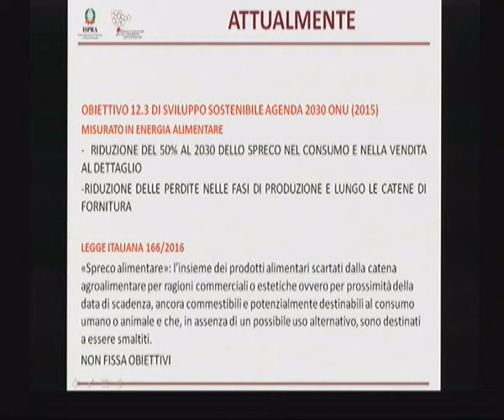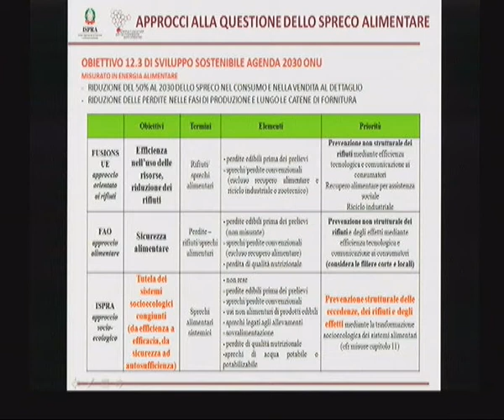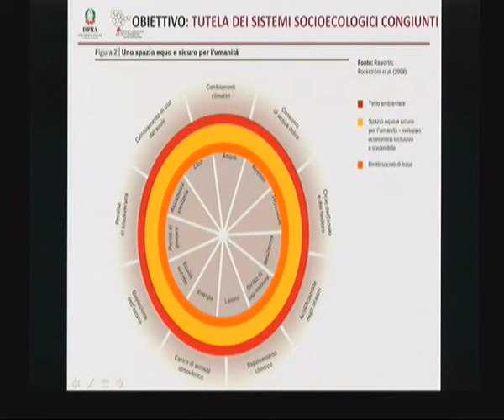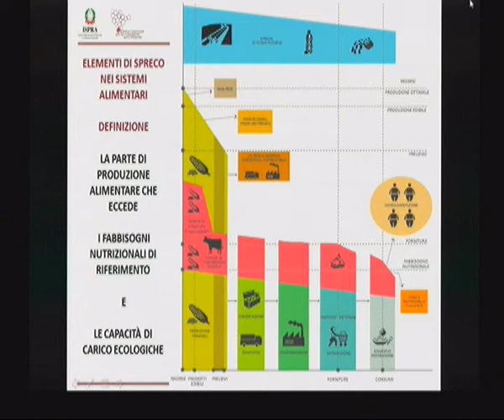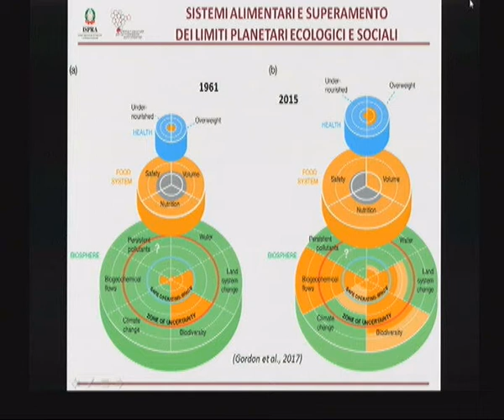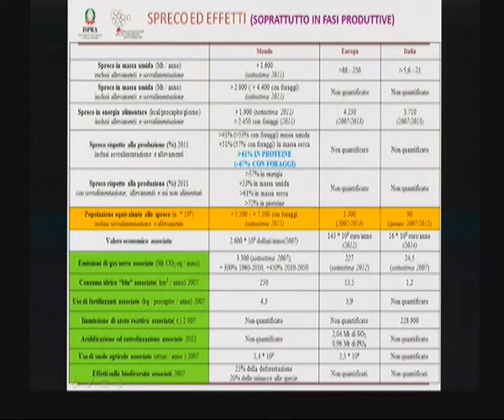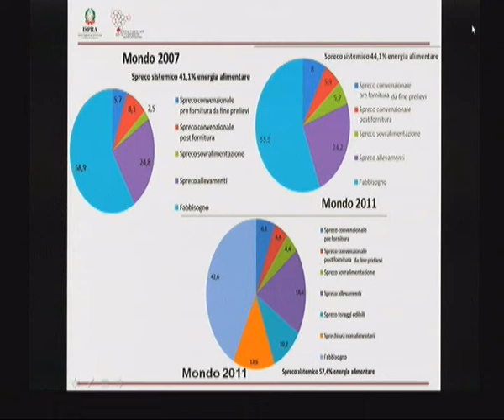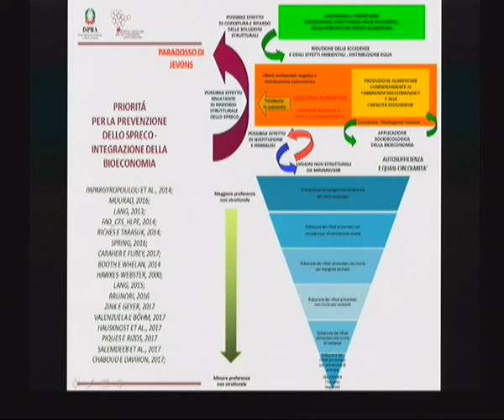Giulio Vulcano (ISPRA)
Il 16 Novembre si è svolta la presentazione del Rapporto Spreco alimentare: un approccio sistemico per la prevenzione e la riduzione strutturali realizzato da ISPRA. Lo spreco alimentare è emerso recentemente come una delle principali questioni ambientali e socio-economiche che l’umanità si trova ad affrontare. Gli studi sono agli inizi e la condivisione di metodologie di indagine necessita di essere sviluppata. In questo rapporto viene passata in rassegna la letteratura internazionale e sono analizzate le connessioni più rilevanti tra lo spreco alimentare e altri temi, così da costruire una visione d’insieme socio-ecologica: il consumo di suolo, di acqua, di energia e di altre risorse, il degrado dell’integrità biologica, i cambiamenti climatici, l’alterazione dei cicli dell’azoto e del fosforo, la sicurezza e la sovranità alimentare, la bioeconomia circolare.

Dall’esame dei quadri concettuali esistenti si giunge ad una proposta di definizione sistemica che comprende elementi fondamentali di spreco finora poco considerati. Si indagano in dettaglio le cause e i condizionamenti strutturali lungo le filiere, in particolare emergono differenti quantità di spreco associate a diversi modelli di sistema alimentare.  Il rapporto poi analizza ed elabora a livello mondiale, europeo e italiano i dati disponibili, evidenziando dimensioni ed effetti critici dello spreco.

Viene individuata la necessità di spostare l’attenzione dal recupero e riciclo delle eccedenze alla indispensabile prevenzione strutturale per ridurne a monte la formazione e i conseguenti sprechi. Le proposte di prevenzione sono estesamente trattate e finalizzate ad una strategia che aumenti la resilienza ecologica e sociale trasformando strutturalmente i sistemi alimentari.